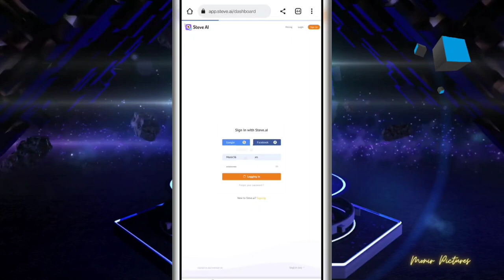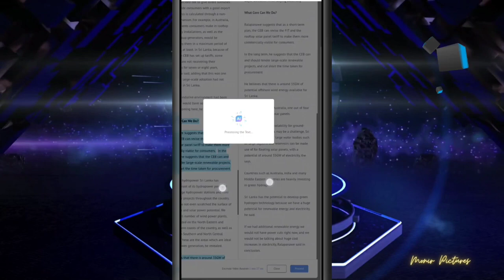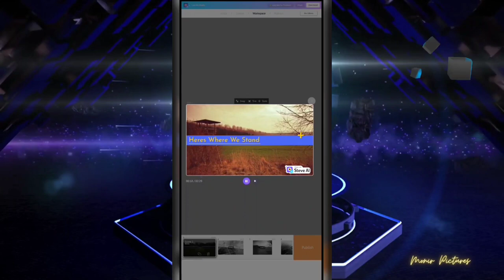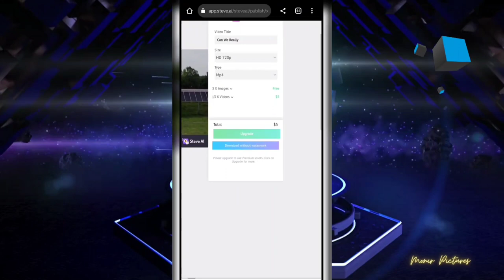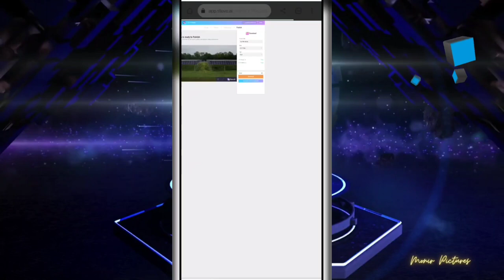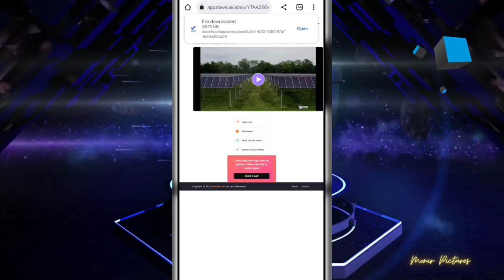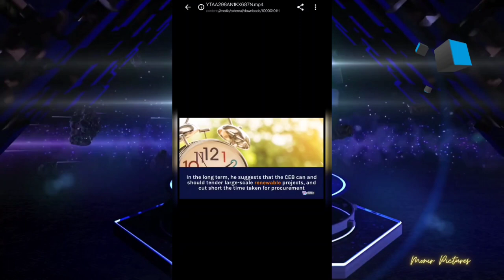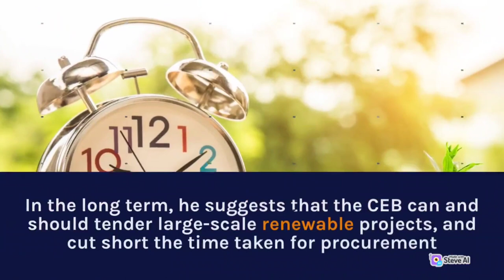AI video maker, Online Free Website. Best Text to Video Editor Bangla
AI editing my videos better than me

In this video, you will learn about a great online tool to create a free online YouTube video maker website powered by Al. This website is perfect for anyone who wants to create videos without having to shoot or edit anything. it is themselves. You can just enter some text, choose a few options, and the website will do the rest!

Can We Really Meet Our Renewable Energy Goals By 2030?

The Only AI Tool To Create Live Actio Videos Using Text

With our patented AI technology, you can make professional videos in MINUTES.
See the MAGIC happen as the AI picks the right creative media assets for your Video.

Video Making As Easy As
Uploading Content
Solutions For Today’s Video Creation Needs

'' Whether you are a beginner, an expert, or a professional video creator, we offer solutions to help you reach newer heights. ''

Become A Superstar Video Creator with Steve AI.

Keywords -
ai video enhancer android
AI ACTORS FREE
ai art
ai art generator free
ai tool
ai video editing app for android
ai video editing software
ai video editor app
ai video editing bangla
ai video editing website
ai video editing software 2023
ai video editing free
viral ai avatar
viral ai photo app
viral ai photo
viral ai image generator
viral ai filter
viral ai art generator
viral ai photo trend
viral ai art
viral ai trend
viral ai chatbot
viral news

can ai edit youtube videos
ai editing youtube videos

ai video generator app
ai video generator from text free
ai video generator website

video editing
ai websites for lazy video editors
best ai video creator
ai
ai video
video editing by ai
ai video software
best ai video editing website